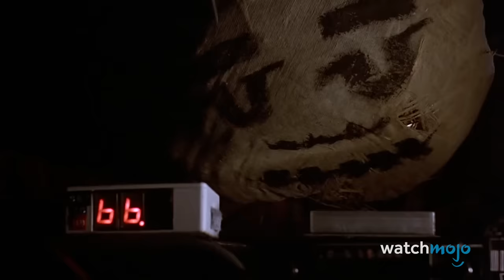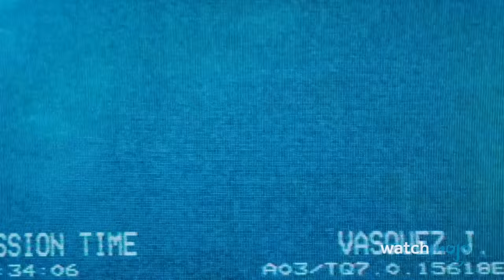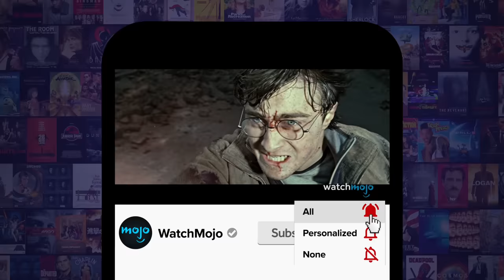Top 20 Greatest Sci-Fi Movies of All Time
These are the science fiction movies that will forever stand the test of time. For this list, we’ll be going over the greatest flicks in the genre. Our countdown includes “The Day the Earth Stood Still”, “Mad Max: Fury Road”, “E.T. the Extra-Terrestrial”, "Aliens", “The Matrix”, and more!